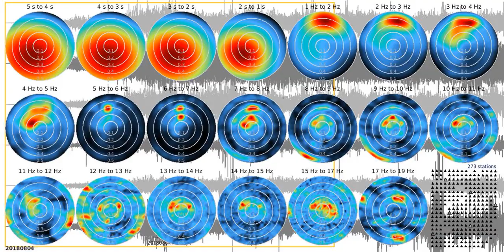fkm tw1080s rw 20180804